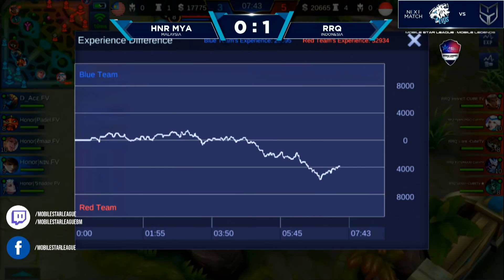HNR MYA (D_Ace Grock) vs RRQ (Lemon Vexana) - MSL:MLBB S1 W4D2 Game 2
For more information on MSL, please follow us on the following platforms!